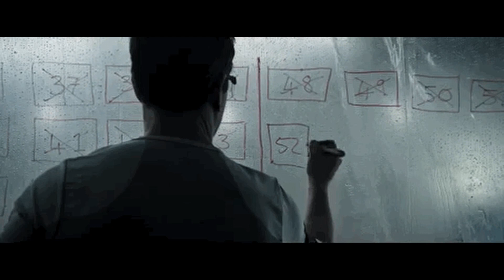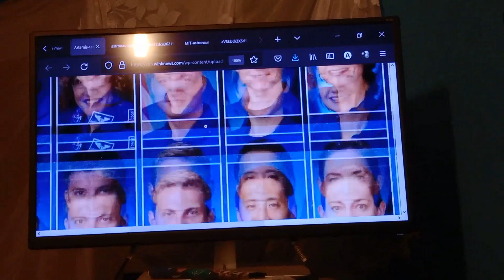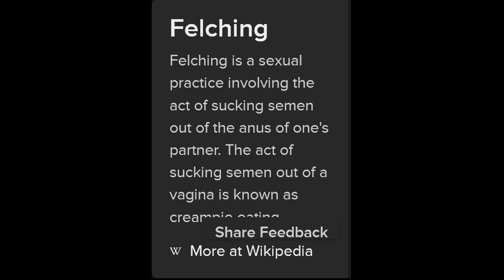review, the martian, 2015, action, survivalist, science fiction, Ridley Scott, Matt Damon,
not realy woke, except a straight white man has to suffer, and the only music he can play is black, and the only people that can save him are black,,,,,
reaction,
2023,